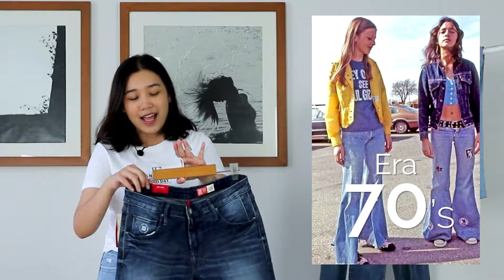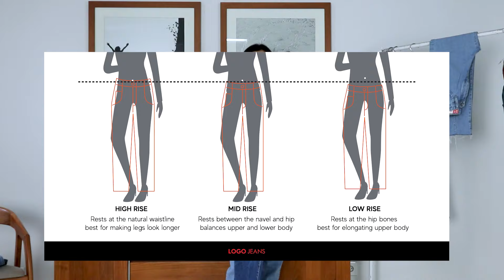TREND CELANA JEANS WANITA - Logo Jeans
Trend jeans terbaru
Trend celana jeans

Hi ! Sobat Logo
Pingin tahu kan celana jeans apa aja yang trend di tahun 2021 ini, Sama seperti celana pada umumnya, celana jeans juga memiliki berbagai model dengan panjang yang berbeda-beda. Penasaran kan celana jeans apa aja yang trend di 2021 ini? yuk simak video berikut ..

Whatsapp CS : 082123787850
IG : @logojeans | @bombboogiejeans | @bodytalkfashion | @90degreesstyle